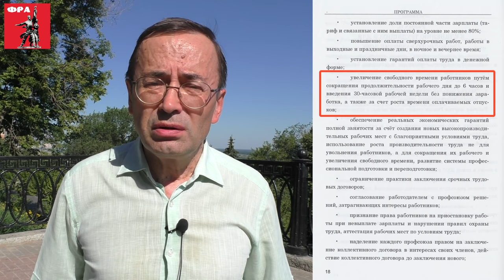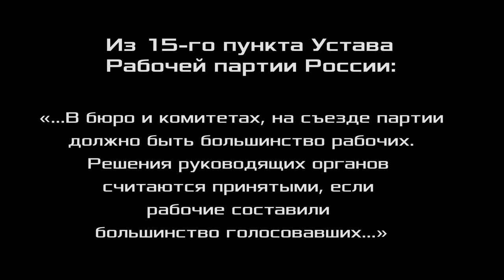Исландские "Пираты" лучше КПРФ. Александр Владимирович Золотов. 11.07.2021.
Исландские "Пираты" лучше КПРФ (о сокращении рабочего времени). Александр Владимирович Золотов, доктор экономических наук, профессор, вице-президент Фонда Рабочей Академии, член ЦК Рабочей партии России, Нижний Новгород, 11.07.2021.